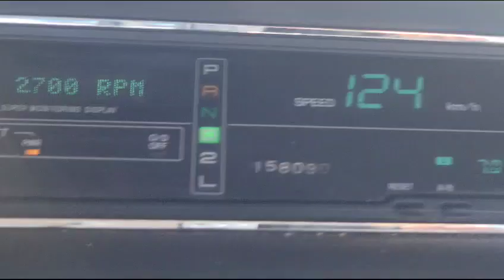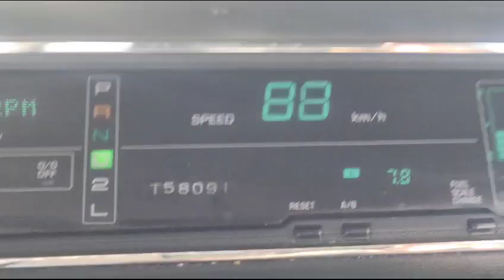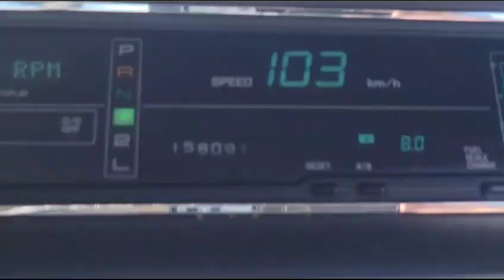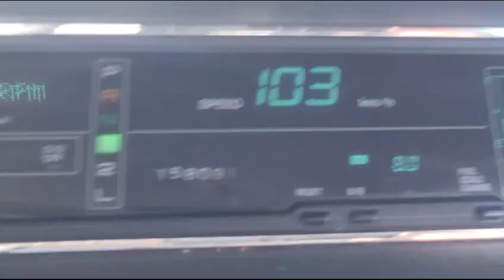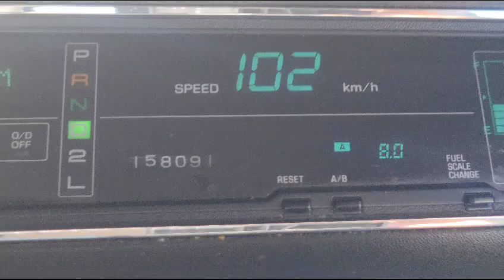1991 Toyota Century Driving Video